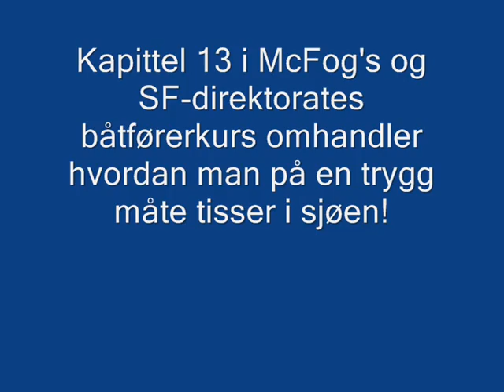Om å tisse i sjøen. Fra videokurset om trykt båtliv. Godkjent av direktoratet!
Dette er et av de 24 kapittlene  i boken du trenger for å ta båtførerprøven .John McFog Arntsen har i samarbeid med SF- direktoratet har laget boken. I tillegg till denne videoboken må du selvfølgelig bruke hodet! Vil du bestille hele videokurset som består av 24 nyttige deler kontakter du John McFog Arntsen på tlf.95249029